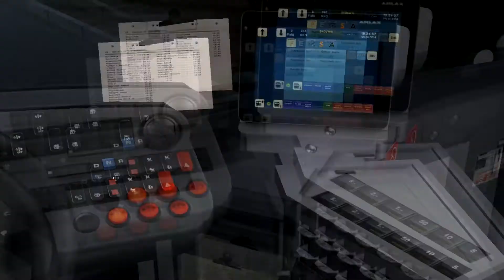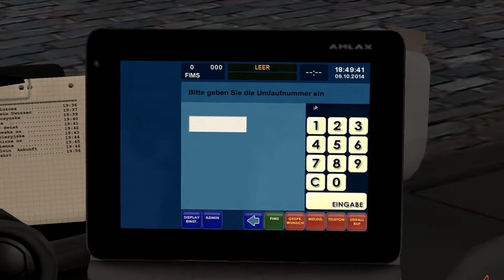Let's play OMSI 2: Der Omnibussimulator #21 - Zu früh dran (Stettin)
FÜR MEHR INFOS, DIE BESCHREIBUNG ÖFFNEN

Über ein Like, Kommentar oder ein Abo würde ich mich sehr freuen!

|OMSI 2: Der Omnibussimulator|
Entwickler: MR Software
Publisher: Aerosoft
Veröffentlichung: 11. Dezember 2013
Plattform: PC
Spielmodus: Einzelspieler